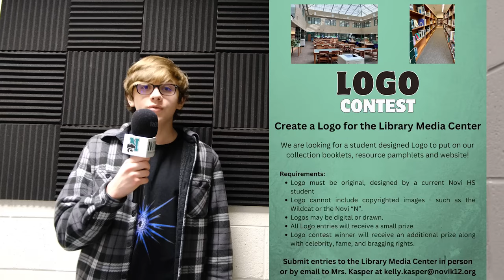3-6-24 Cat's Eye News